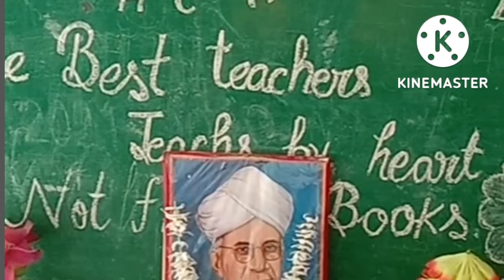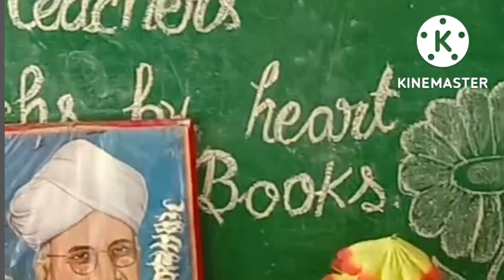शिक्षक दिवस 🎉 क्या महत्व है एक शिक्षक का समाज के लिए?innovative creations in basic education #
शिक्षक दिवस#
शिक्षक दिवस क्यों मनाया जाता है #
शिक्षक दिवस कब मनाया जाता है #
शिक्षक दिवस पर दो शब्द#
शिक्षक दिवस पर दोहे #
शिक्षक दिवस पर निबंध #
innovative creations in basic education#